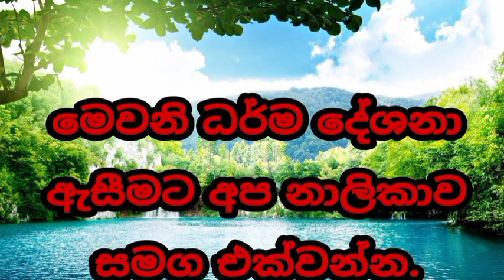ඔබ පැමිණියේ කොයි ලොවින් ද welimada saddaseela theru.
(සියල්ල හැරදා යා යුතුය)